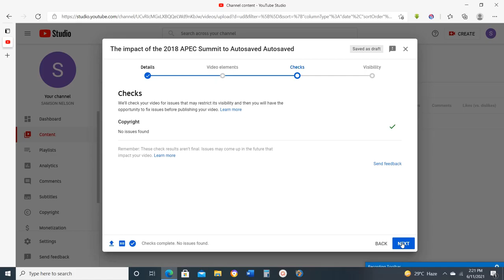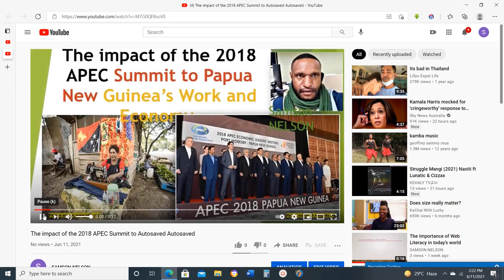How to upload a video to YouTube.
This video provides the steps on how to upload a video to YouTube.